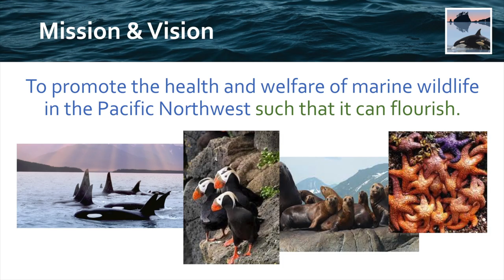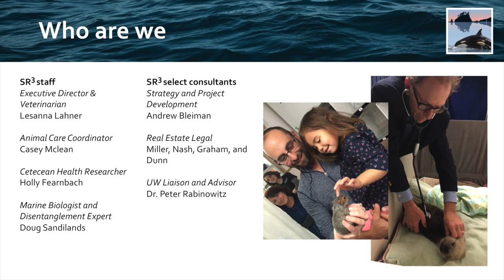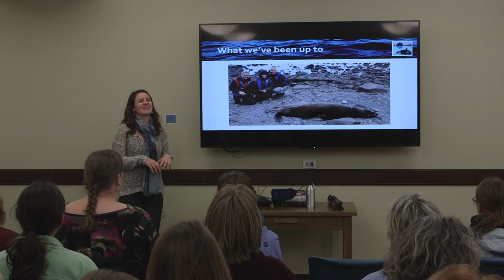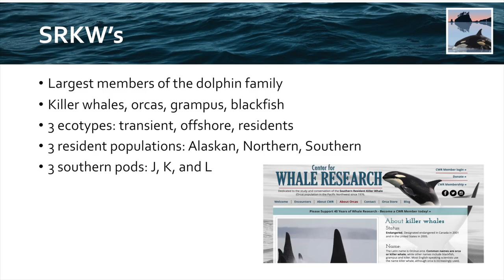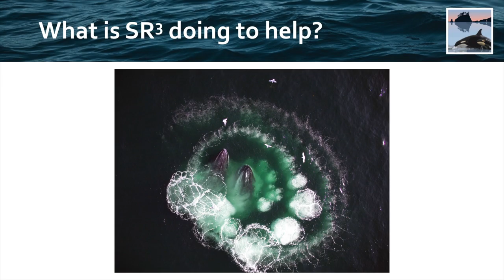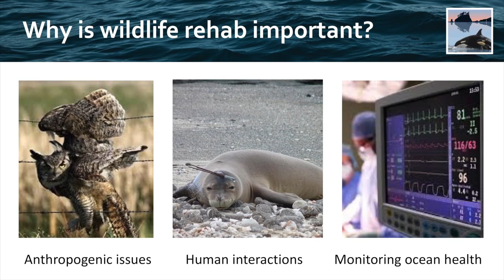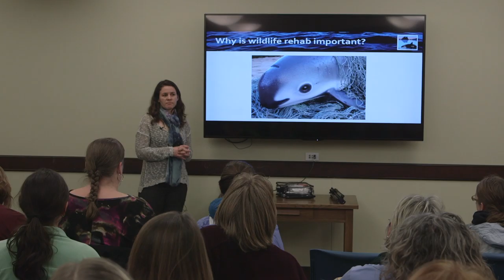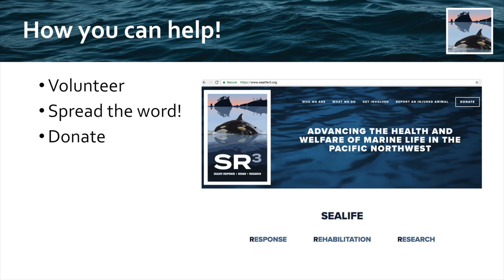SR3 West Seattle Community Presentation (without Q&A)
Join SR3 - Sealife Response, Rehabilitation, Research, at the West Seattle Library! Executive Director, Dr. Lesanna Lahner, will be providing an update on the state of our local marine wildlife, as well as SR3’s new efforts to build the first marine wildlife hospital in the greater Seattle area.

Many of the Pacific Northwest’s most iconic species are struggling to survive. Dr. Lahner will discuss our Southern Resident Killer Whales, who are facing extinction due to record low Chinook salmon runs, as well as Sea Star wasting disease - which is considered the largest wildlife die off ever documented.

We hope to see you at our next community event! The brief presentation will be followed by informal open discussion. SR3 is committed to opening the first marine wildlife rehabilitation facility in the Pacific Northwest.